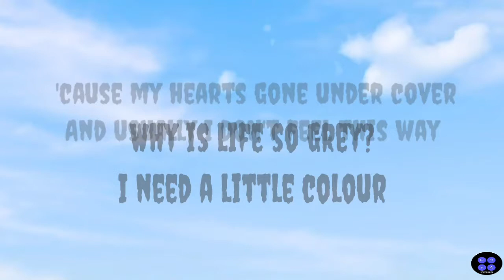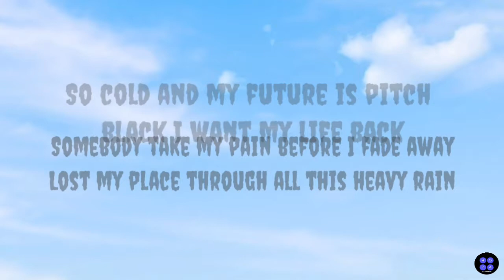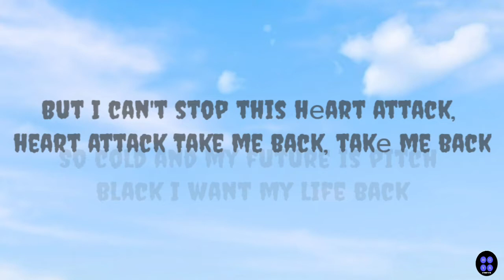HEART ATTACK | SILENT CHILD | LYRICS VIDEO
Artist: Silent Child

Album: Heart Attack

Released: 2020

LYRICS HERE 🎤

Hello no one is available to take your call
Please leave a message after the tone
Yeah

[Verse 1]
Why is life so grey?
I need a little colour 'cause my hearts gone under cover
And usually I don't feel this way
But lately I've been drowning in my fears and I can't stop this

[Chorus]
Heart attack, heart attack
Take me back, take me back
I can't stop this heart attack, heart attack
I'm feeling all this pain but I can't stop this

[Verse 2]
Somebody take my pain before I fade away
Lost my place through all this heavy rain
So cold and my future is pitch black
I want my life back

[Chorus]
But I can't stop this hеart attack, heart attack
Take me back, takе me back
I'm feeling all this pain but I can't stop thisSome nights I can barely sleep
Most days I can't even speak
I'm never gonna be who I wanna be

[Chorus]
'Cause I keep having these
I've been feeling all this pain for too long